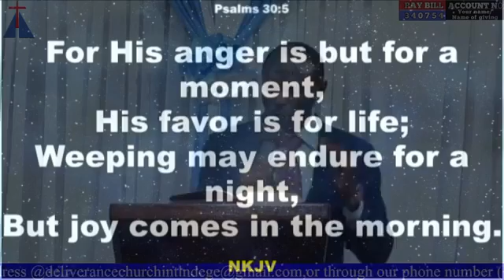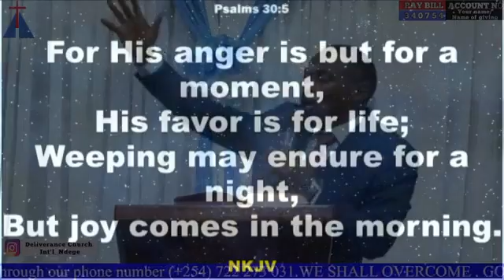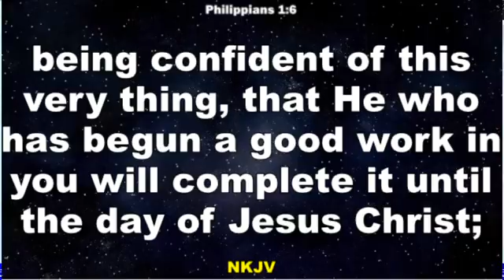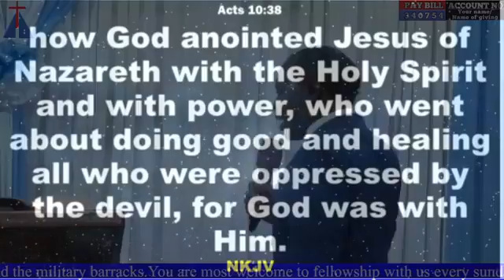PROSPERITIES OR BREAKTHROUGHS ARE ATTACHED TO RESISTANCE PART 2 BY REV EMMANUEL ONGERI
DELIVERANCE CHURCH NDEGE